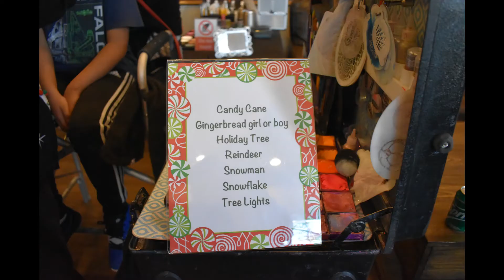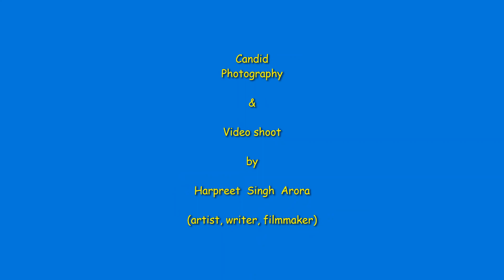Face Painting at Marquis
Do You Have a Story ?  Wish to Make a Movie ?  Video Concept You Want to Film ?
@HappyFlixStudios and @BoundlessFilms16 YouTube entertainment channel are specialists in delivering innovative video content for indie filmmakers in the realms of cinema and television series.  Our video production offerings encompass writing scripts, directing, shooting, editing, composing music, distributing, and tracking viewer engagement.

Channel-Members get Early-Bird-Priority over non-members,
Watch Upcoming Movies Earlier, get to Participate in Polls, and/or,